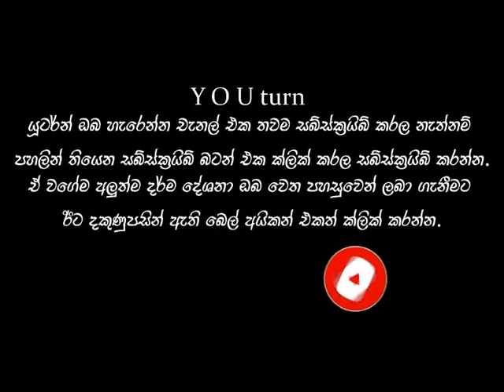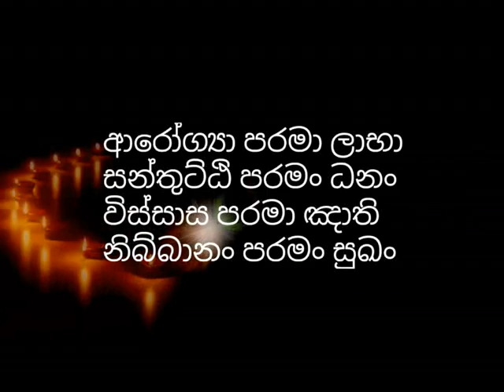ආනන්ද හාමුදුරුවන් අග්‍ර උපස්තායක උනේ කොහොමද​?dharmayai obai |sinhala dharma deshana | pirith sinhala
tag👇👇👇
keywords👇👇👇